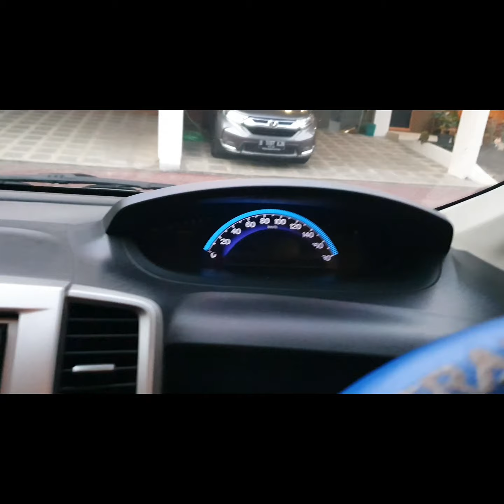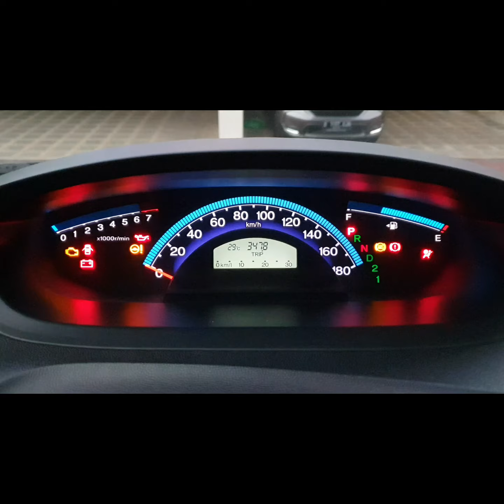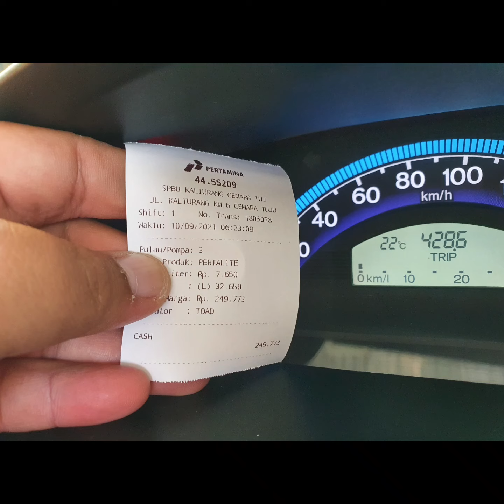Review Freed PSD 2012 di tahun 2021